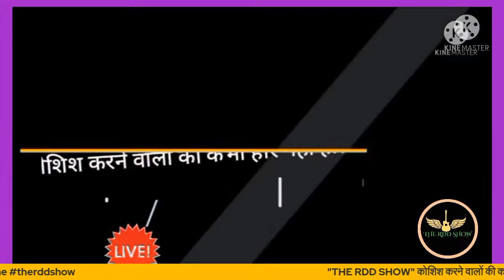Those Who Try Hard Never Lose ||कोशिश करने वालों की कभी हार नहीं होती || Rimi Basu Sinha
Dear viewers of RDD SHOW "कोशिश करने वालों की कभी हार नहीं होती" I am pleased to host Ms. Rimi Basu Sinha Renowned Singer, Composer & Voice trainer  at 12:30 Pm on 29th  May  2022. Rimi Basu Sinha (born in Allahabad, Uttar Pradesh, India) is one of the very few female music composers in India. She is a trained musician and started training at the age of six. One of the handful female music composers of India, Rimi is a top-graded artiste of AIR and Doordarshan. She has done numerous musical performances in India and abroad. In Kenya she performed at a function in United Nations Office, Nairobi organised by Indian High Commission and she has released 4 concept albums, the first of which, Maiyya Ka Darbaar, was produced by Times Music a company of The Times Group, India.She has worked with well-known artists, including Kavita Krishnamoorthy, Sunidhi Chauhan, Shreya Ghoshal, Usha Mangeshkar, Kumar Sanu, Mahalakshmi Iyer, K. S. Chithra, Richa Sharma for her album "Sakhi - Celebrating Womanhood" released by Times Music. An unparalleled devotional album on "Krishna" has also been released recently by Times Music.
Don't forget to witness her live in the show thanks.